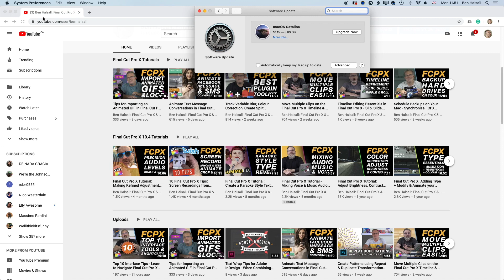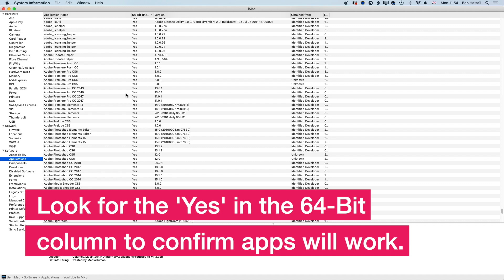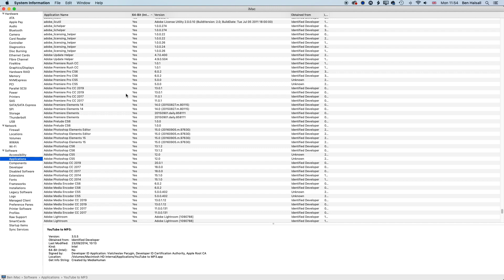Don't Get Caught Out by macOS Catalina & Final Cut Pro X updates - Avoid Upgrade Problems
Are you planning on upgrading to macOS Catalina? This video highlights a few of the problems you might experience upon upgrading. Make sure you don’t end up with apps that don’t work!

△ Editors Keys FCPX Skin
△ OWC ThunderBay 4 RAID
△ OWC 1TB Mercury Electra 6G SSD
△ Seagate IronWolf 8TB

△ In the Blink of an Eye: Walter Murch